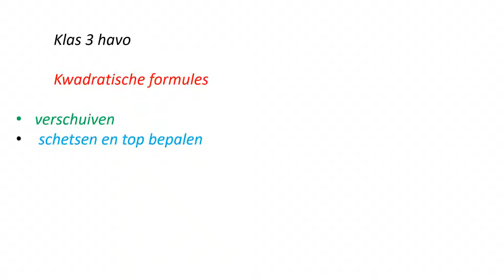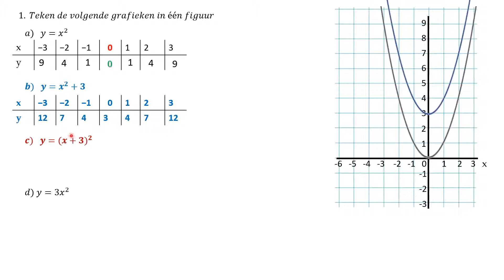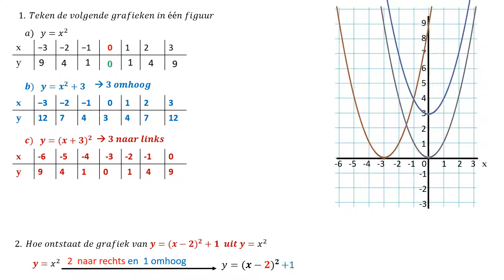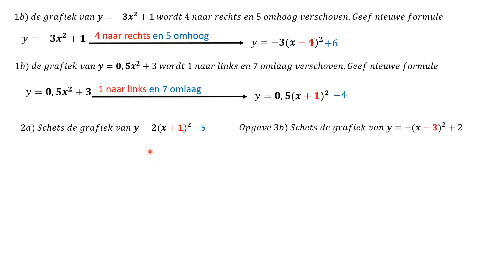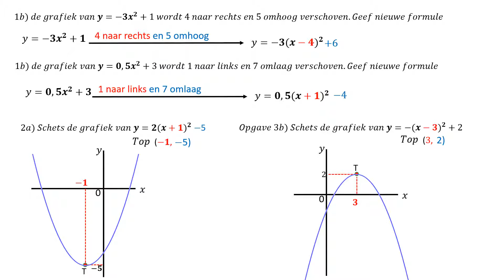klas 3 kwadratische formule verschuiven en top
kwadratische formules verschuiven en schetsen